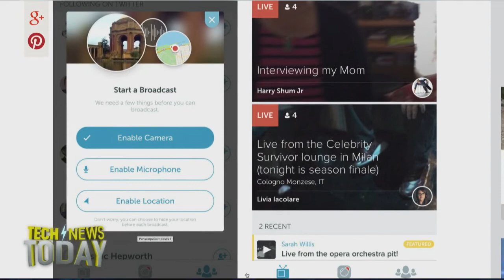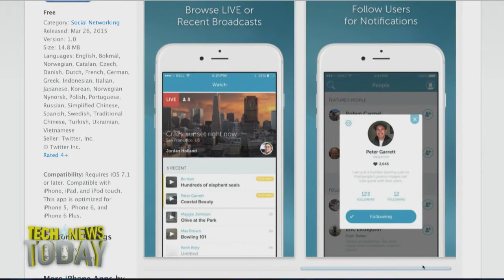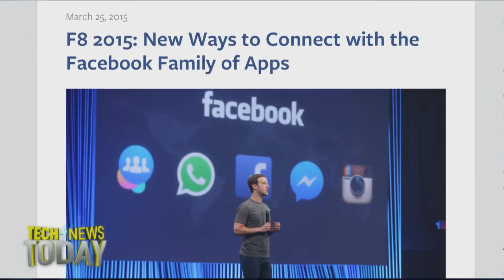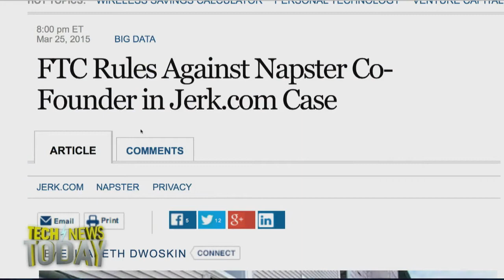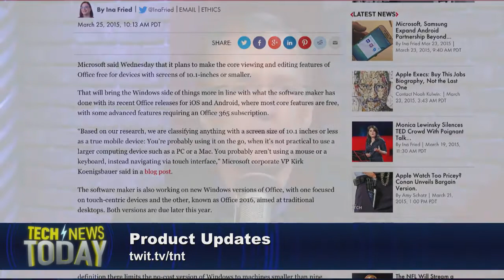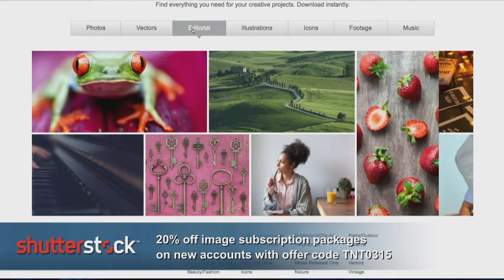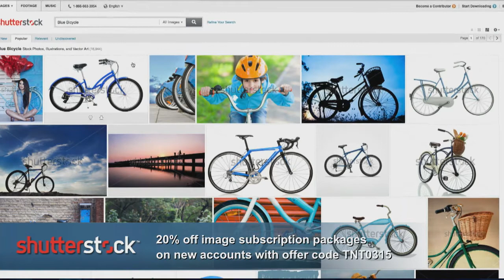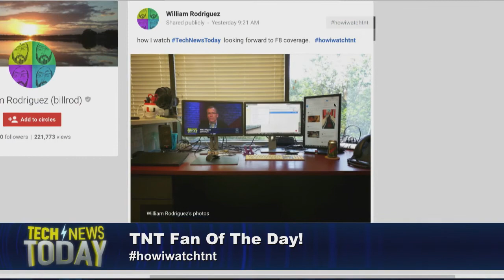Tech News Today 1224: Twitter Raises Periscope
Lead Anchor: Mike Elgan and Co-Anchor: Lee Hutchinson
3/26/15: Twitter launches its Meerkat killer Periscope, Facebook F8 announcements, Apple is introducing a trade-in program for iPhones in China, the FTC rules unanimously against the web site jerk.com, and more.